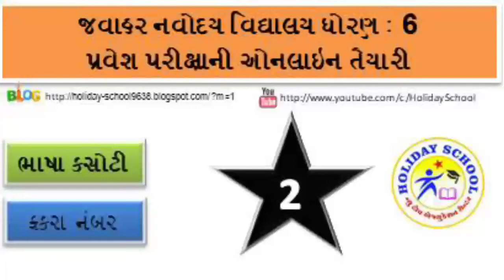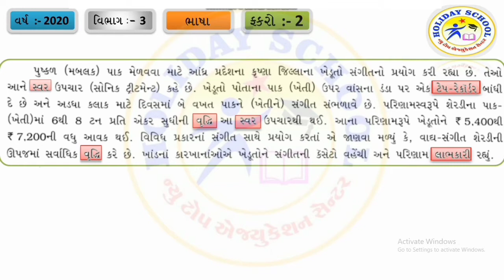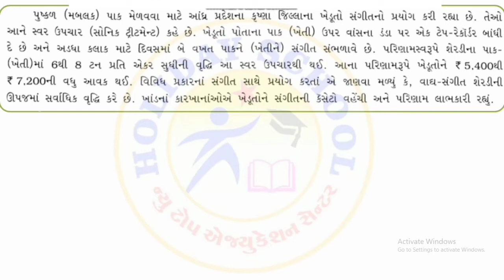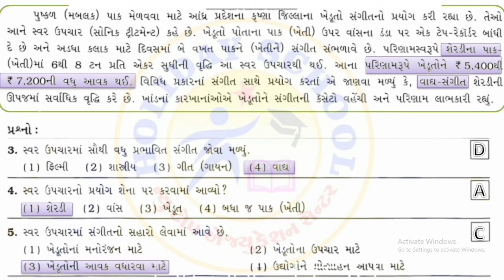જવાહર નવોદય વિદ્યાલય એન્ટ્રન્સ એક્ઝામ ઓનલાઈન ક્લાસ સંપૂર્ણ સમજૂતી સાથે ડિજિટલ વિડીયો બાળકોને સમજાય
જે.એન.વી .ધોરણ :-6 🔸પ્રવેશ માટે સંપૂર્ણ માહિતી તેમજ શિક્ષણકાર્ય વિભાગ :-૧ .૨ .૩..